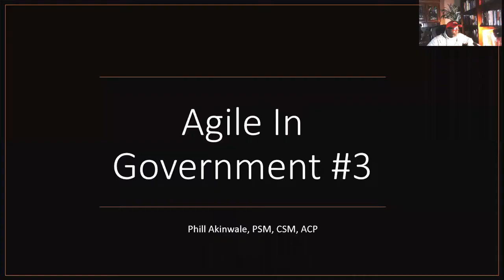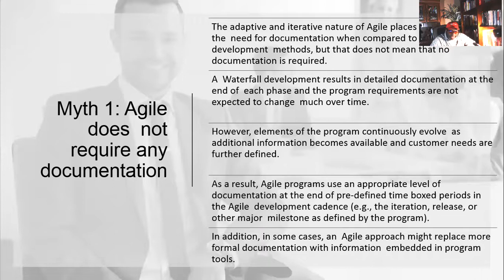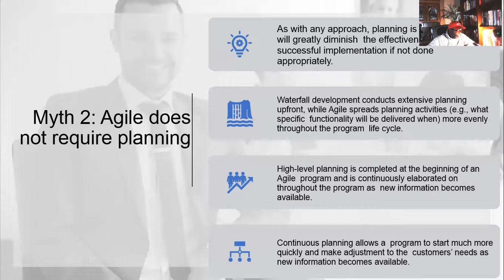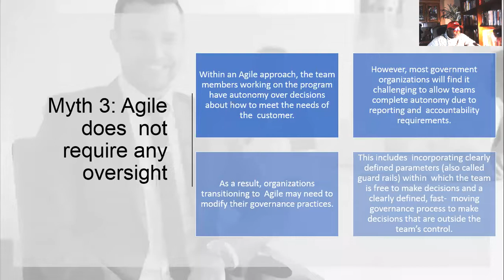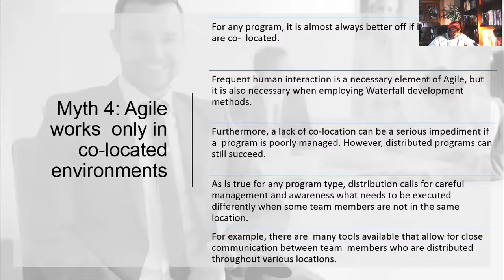Shooting down Agile Myths in 2022 PART #1